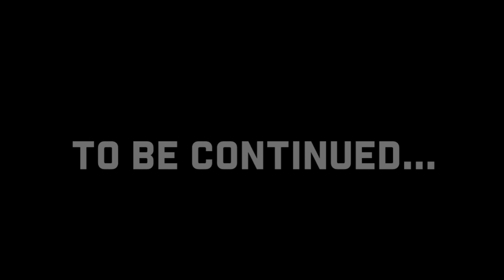He Found A Coilbook Toys Gym On Poppy Playtime Chapter 3